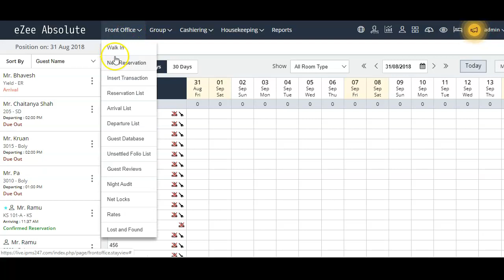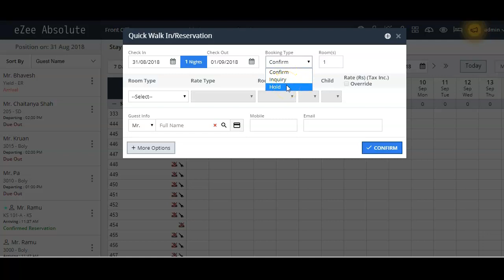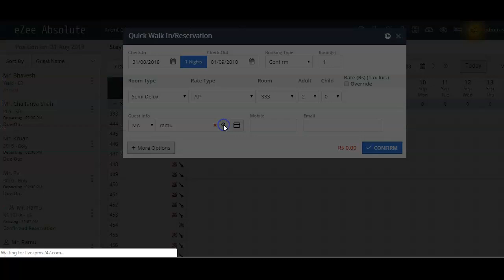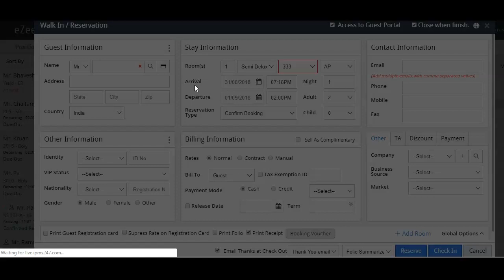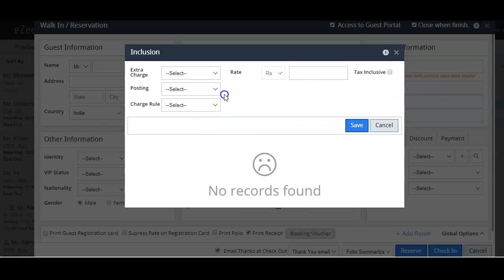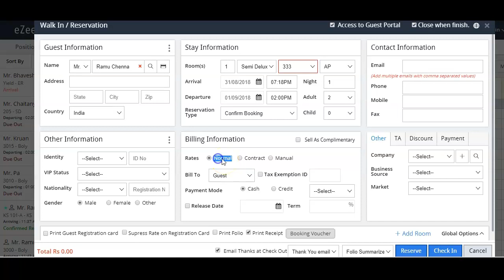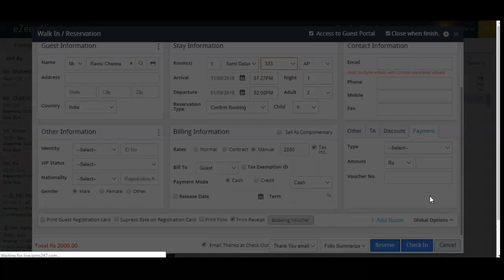How to Take Walk-ins at Your Property in eZee Absolute Cloud Hotel PMS?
Walk-in bookings have to be entered manually in the hotel software as they are not advance bookings. There are 2 ways to take walk-ins in our hotel software eZee Absolute. One is quick check-in and second one is detailed. Watch this tutorial to know how you can take walk-in in both the ways.

eZee's extranet is a solitary tool which will expedite your hotel's online distribution across multiple channels, while offering intensive revenue management features along with wide-ranging statistics.

eZee Absolute is an online hotel management system that helps hotels to effectively manage day-to-day operations by automating them. It streamlines all the important operations such as bookings, planning, front desk operations, room reservations, billing, housekeeping, revenue management and many more so that you can invest most of you time in serving the guest.
eZee Absolute is a perfect fit for all types and sizes of accommodations viz. hotels, motels, guest houses, B&Bs, serviced and boutique apartments, hostels, and even hotel groups.

This highly flexible and advanced feature-rich cloud PMS completely simplifies hotel operations and helps you utilize every opportunity to boost your business revenue.